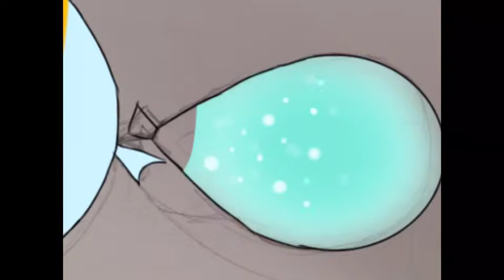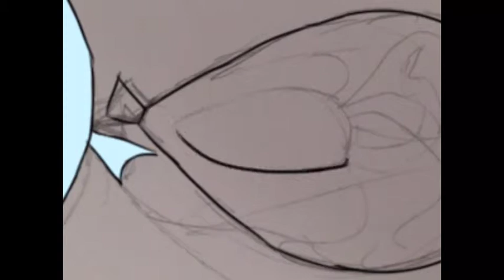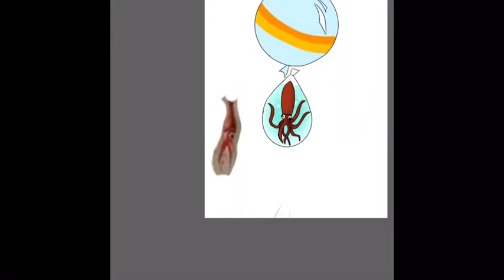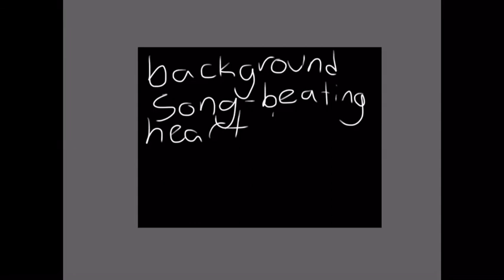Bart The Squid Speed Paint (Watch Me Draw)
This is Bart the Squid referenced in Sjin's farm episode 2. This was made on my iPad using SketchBook Pro and edited with IMovie.